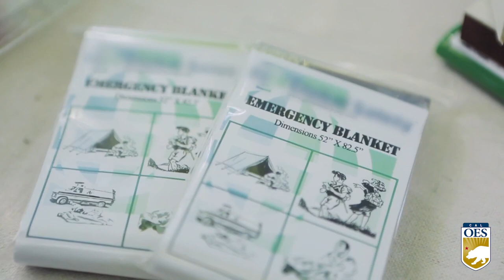As the state prepares for rain, high wind and cold weather.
As the state prepares for rain, high wind and cold weather, Cal OES urges all Californians to take steps now to be prepared for significant rain and possible flooding.